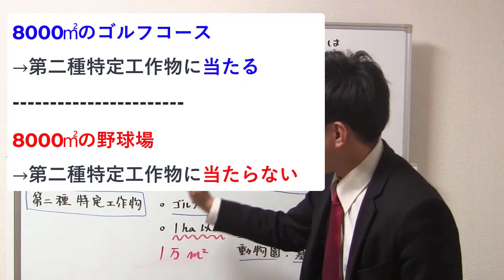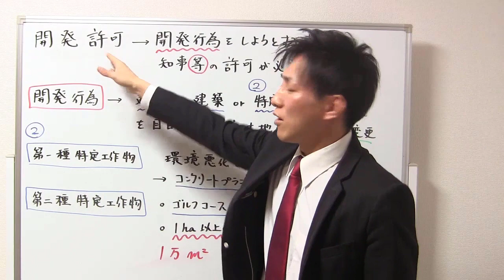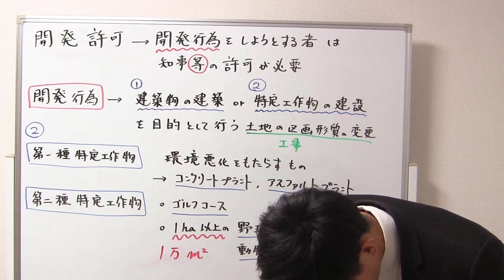開発許可の基本ポイント（開発行為とは？）